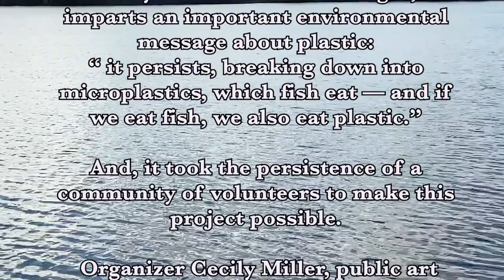Plarn Art at Spy Pond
Video by Margie DiMonte

Highlights "Persistence: A community response to pervasive plastic," by artist Michelle Lougee